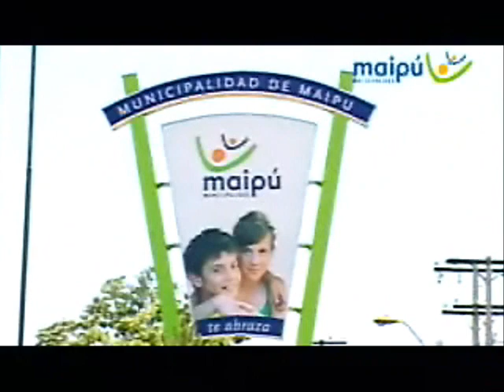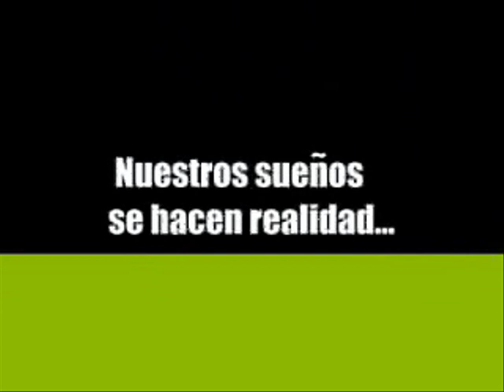Proyectos Estratégicos Municipalidad de Maipú